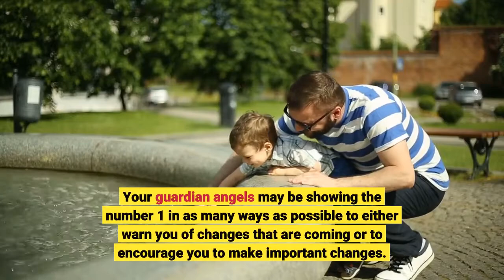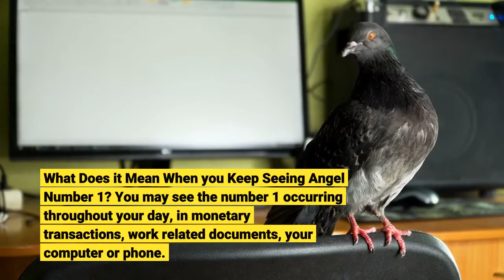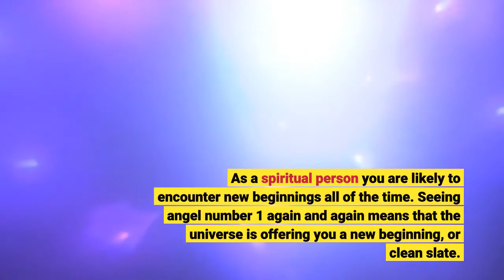Angel Number 1 | Meaning & Symbolism Explained - ⚠️ WARNING ⚠️WATCH THIS VIDEO NOW | Angel Numbers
I will be sharing with you all about angel number 1. Just in case you have been wondering what is the angel number 1 meaning  or what are the angel number 1 meanings, then be sure to watch this video until the very end.

This Channel is dedicated to Numerology. Numerology Simply means the study of numbers in your life. It is based on the idea that the universe has been broken down and we are left with basic ideas such as numbers. And that these numbers have a deep meaning to them. This Channel was created to help you understand Numerology and the meaning of Numbers and also how these numbers affect your life.